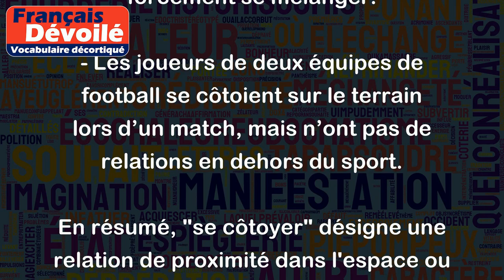Se côtoyer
"Se côtoyer" signifie se fréquenter, être en présence les uns des autres sans forcément avoir des relations intenses ou amicales. Cela implique donc une proximité physique ou géographique, mais pas nécessairement une proximité émotionnelle ou une amitié profonde.
Par exemple :
- Les voisins se côtoient tous les jours dans l’immeuble sans se connaître personnellement.
- Dans une entreprise, les collègues se côtoient tous les jours au travail mais ne se voient pas en dehors.
- Dans une ville, les différentes communautés peuvent se côtoyer sans forcément se mélanger.
- Les joueurs de deux équipes de football se côtoient sur le terrain lors d’un match, mais n’ont pas de relations en dehors du sport.
En résumé, "se côtoyer" désigne une relation de proximité dans l'espace ou le temps, sans forcément impliquer des interactions intenses ou une relation profonde.